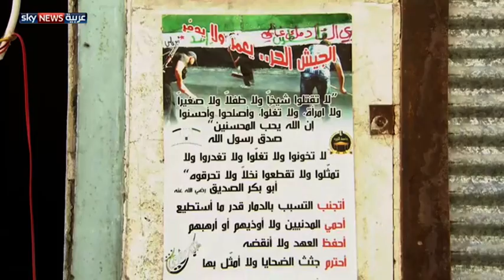أكراد سوريا بين الحياد والقتال في صفوف "الحر"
يواجه عدد من أكراد سوريا ممن يقاتلون في صفوف الجيش السوري الحر تحديات كثيرة، كما يتعرضون لانتقادات من قبل أحزاب كردية، تطالبهم بالحياد أو بالانضمام إلى صفوفها وتحييد المناطق الكردية عبر فرض الحماية لها. لمشاهدة المزيد، يرجى زيارة الموقع الإلكتروني لسكاي نيوز عربية من خلال الضغط على الرابط التالي